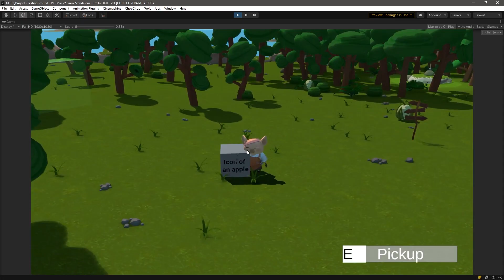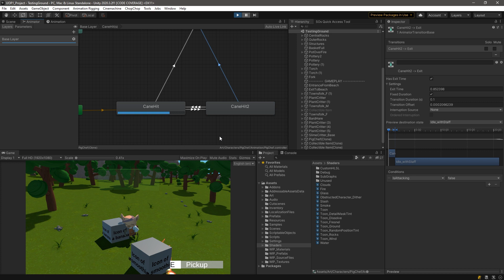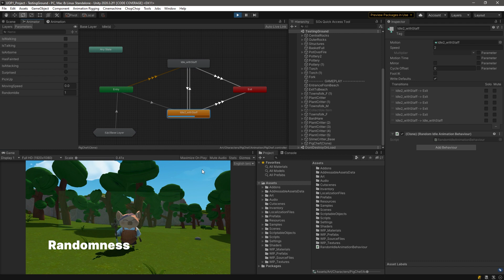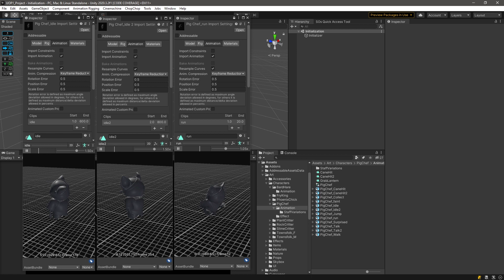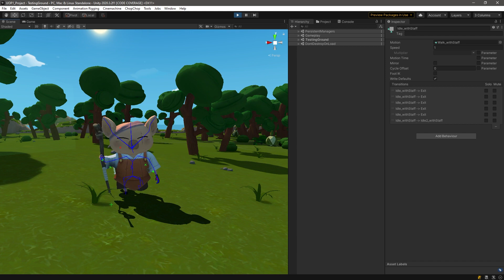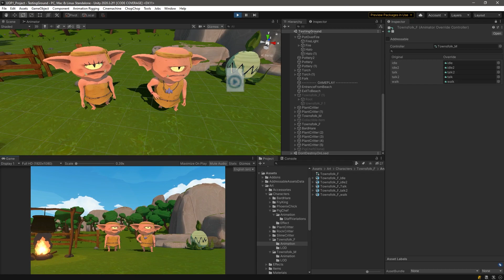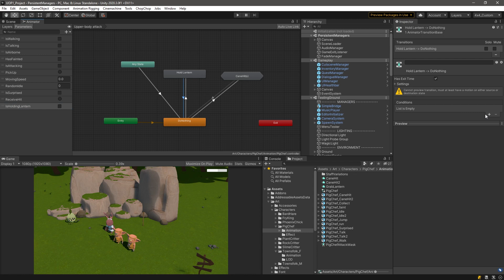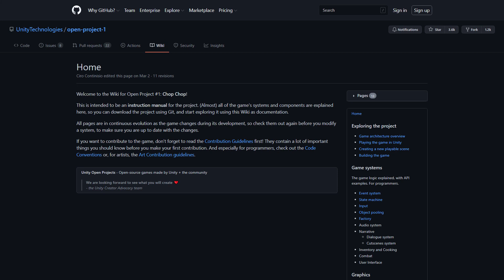Bringing characters to life with animation | Open Projects Devlog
Discover how we infused life in Chop Chop's characters using all of Unity's animation tools, handling a variety of use cases like walk cycles and locomotion, using tools and weapons with IK, layering different animations, randomization, and dealing with complexity in the Animator Controller state machine.

Chop Chop is a small action-adventure, open-source game demo we are working on as part of the Open Projects initiative.

0:00 - Intro
0:55 - Basic setup for the protagonist
2:30 - Locomotion as a BlendTree
3:29 - Random animations
4:07 - Hiding complexity in Sub-State Machines
4:55 - Make the character use tools (Animation Rigging)
6:53 - Handling variants of Animator controllers
7:40 - Layering multiple clips at the same time
9:00 - Write Defaults?!
9:44 - Look at me!
10:03 - Join the development?